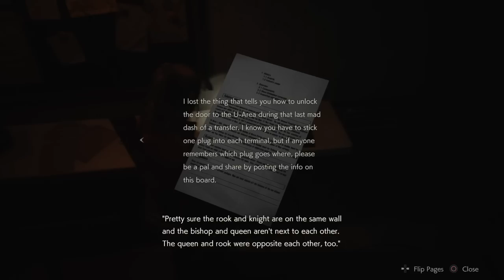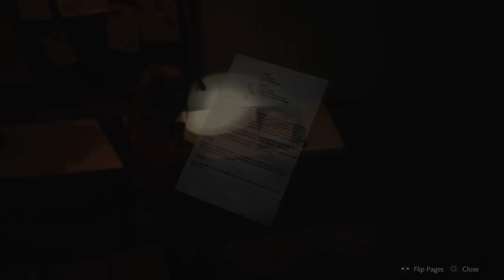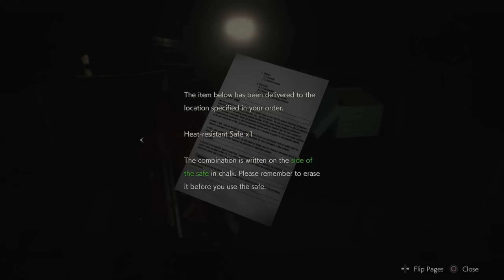Resident Evil 2 Claire Playthrough - Part 5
Ben explores the sewers and finds some new stuff